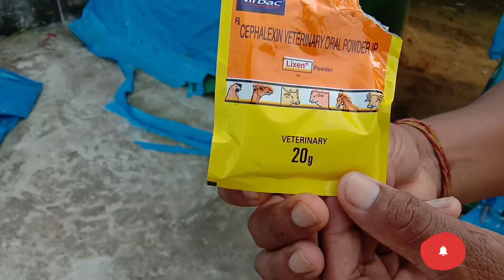D.P.CROOS CHICKS KA 2 DAY R.K.BREEDERS MO.NO.9713242710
आर.के.ब्रीडर्स आपका स्वागत् है